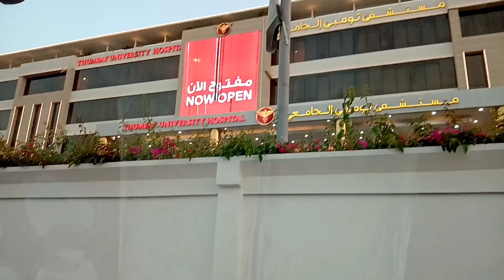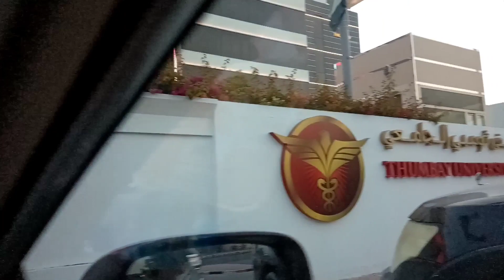BAGO NA HOSPITAL ITO YONG LAST IFTAR SA RAMADAN!!!